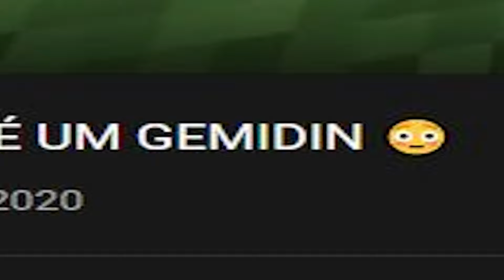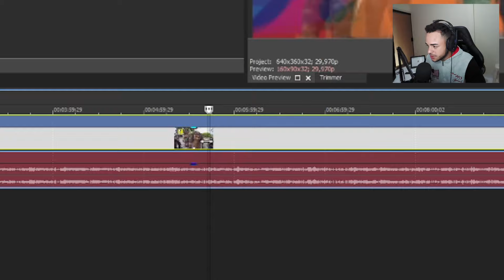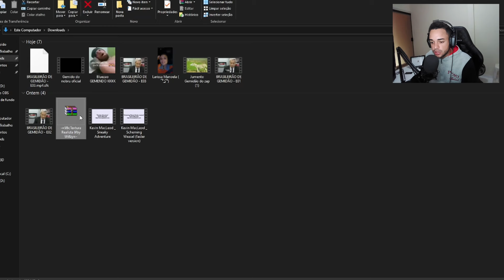minecraft mas... TUDO TEM UM GEMIDÃO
minecraft mas... TUDO TEM O GEMIDÃO 😳